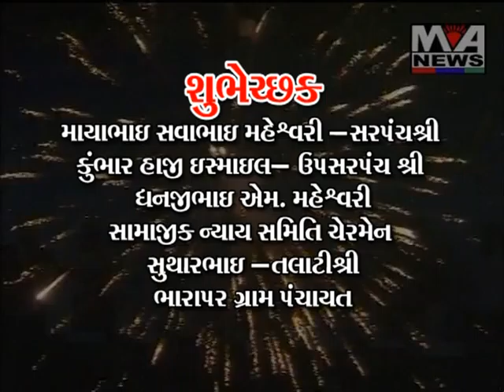Documentarist News July 10-2013 Asadhi Bij 03